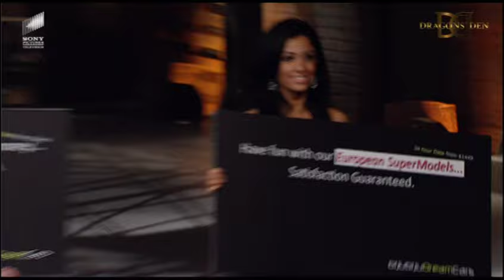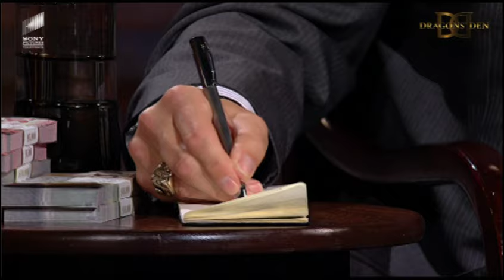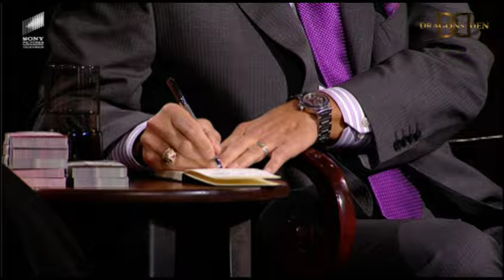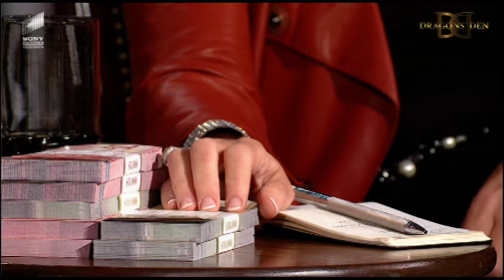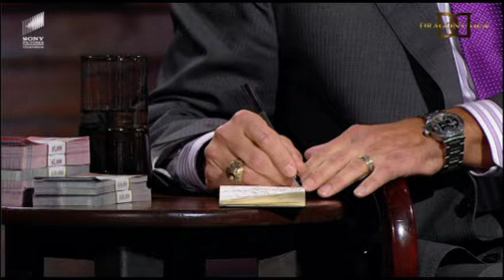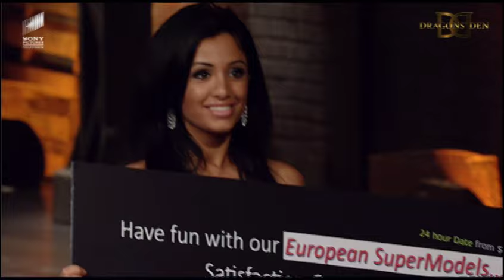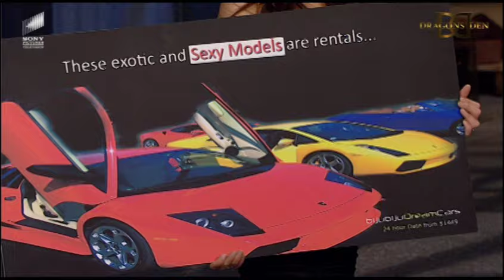DRAGONS' DEN (CANADA) | S4 EP14 | Full Episode 14 | Reality Series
The "Dragons" – successful real-life multi-millionaires –  face ambitious entrepreneurs in a high-stakes challenge: secure investment for their innovative business ideas or leave with nothing.

DRAGONS' DEN (CANADA) | Episode 14 | Season 4 | Full Episode | Reality Series

About DRAGONS' DEN (CANADA):

In each episode, five "Dragons" – successful real-life multi-millionaires – meet aspiring entrepreneurs who need money to kick-start their new businesses. Each entrepreneur requests a specific amount of money and, if successful in convincing the Dragons to invest, they receive the funds to develop their idea. However, if they can't raise the full amount they've asked for, they get nothing. The millionaires are tough and merciless as they interrogate each candidate about their business ideas. This scrutiny is with good reason: the Dragons will be investing their own money in the ideas they like. The show is tense, confrontational, and compelling. Can you survive in the Dragons' Den and convince the Dragons that your business idea can make big bucks?

Cast: Dianne Buckner, Arlene Dickinson, Robert Herjavec, Kevin O'Leary, Jim Treliving, Brett Wilson

ABOUT SONY PICTURES INDIA - ENGLISH:
🎥🌟 Dive into Sony Pictures India - English on YouTube, where series and movies come alive! From 'I Dream of Jeannie' classics to blockbusters such as Spider-Man™, explore a universe of captivating series and exhilarating movies. Your journey of endless entertainment starts here! 📺✨